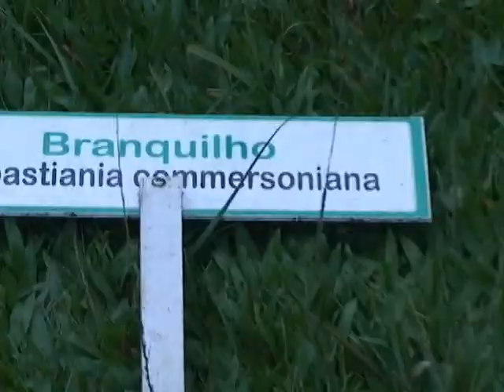09 02 Polícia